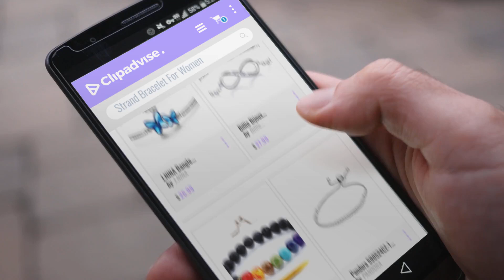10 Best Strand Bracelet For Women: J.NINA Bangle Bracelet as Graduation Gifts for Women Butterfly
New! 2019 Black Friday / Cyber Monday Link Deals and Updates.

Black Friday / Cyber Monday J.NINA Bangle Bracelet as Graduation Gifts for Women Butterfly Fairy Bracelets with by J.NINA

Black Friday / Cyber Monday Billie Bijoux Womens 925 Sterling Silver Infinity Endless Love Symbol Charm Adjustable by Billie Bijoux

Black Friday / Cyber Monday Hamoery Men Women 8mm Lava Rock ChakraHamoery Beads Bracelet Elastic Natural Stone Yoga by Hamoery

Black Friday / Cyber Monday Pandora 590524CZ-1 Sterling Silver Sparkling Strand Bracelet 9.1 Inch (Adjustable) by PANDORA

Black Friday / Cyber Monday 3.00 ct Ladies Round Cut Diamond Tennis Bracelet in 14 kt White Gold by Madina Jewelry

Black Friday / Cyber Monday Hamoery Men Women 8mm Tiger Eye Stone Beads Bracelet Elastic Natural Stone Yoga Bracelet by Hamoery

Black Friday / Cyber Monday THE PEARL SOURCE 14K Gold 7-8mm AAA Quality White Freshwater Cultured Pearl Bracelet for by The Pearl Source